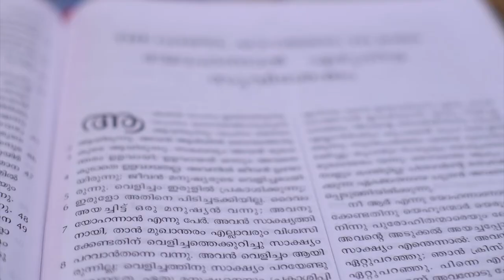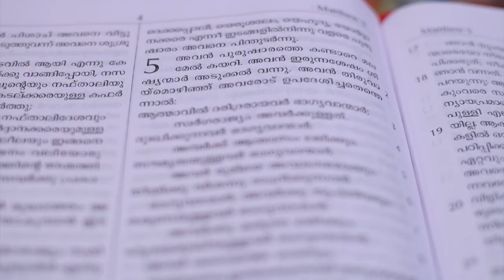സ്വർഗ്ഗവും, നരകവും | swargavum narakavum | Dr. A P Joseph